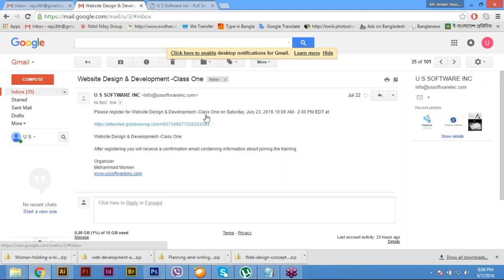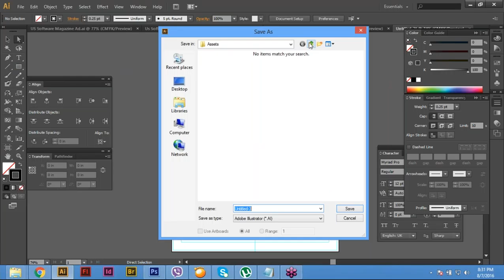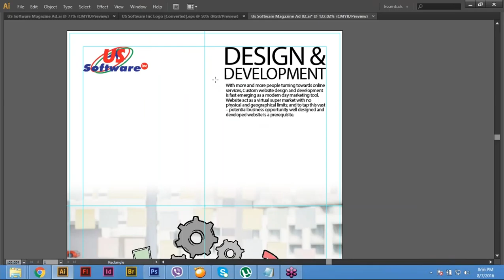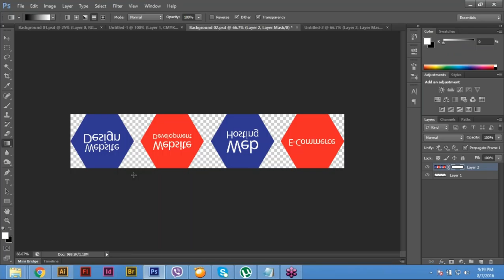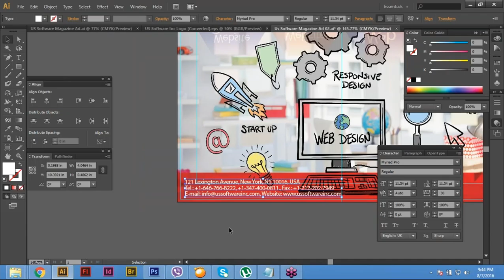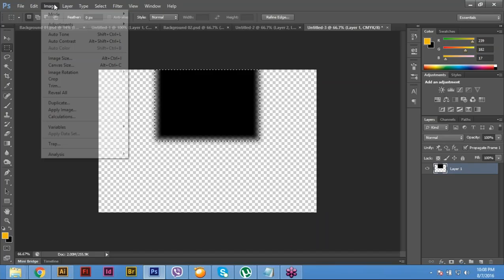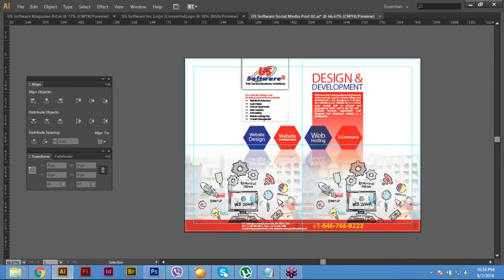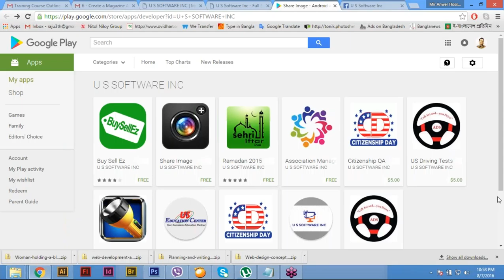UI & UX iOS Mobile App Design Training Course Class Ten Graphic Design Boot camp